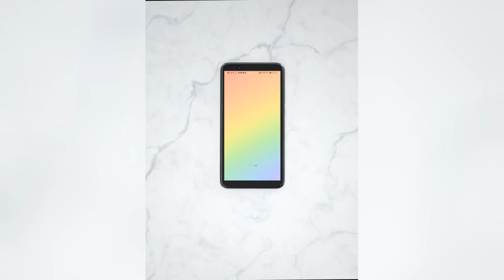Vention USB Type C Cable Samsung S21 3A USB Charging USB C Charger Date Wire Xiaomi Redmi note 8 Typ